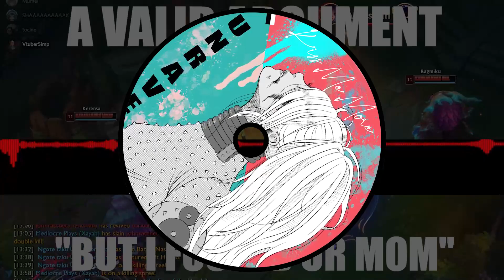『unravel』Doja Cat - Kiss Me More ft. Tōru "TK" Kitajima (Official Video)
Cursed? or Blessed? kiss me more but oshietayo

I got bored one day and I saw a TikTok of this mashup and decided to make my own version with my very few audition skills. Managed to finish my master's but forgot to upload a separate version from the edited from the previous upload!

inspired via @zapadsonmusic6879 version of his song
really good artist :D cum